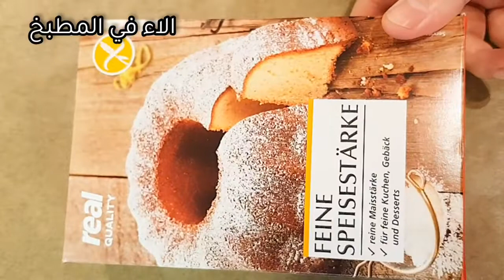طريقه عمل رز بالحليب ١٠٠%مظبوطه/ارز بالحليب بأنجح واسهل طريقه مع الاء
طريقه سهله جدا لعمل الارز بالحليب بأنجح واطيب طريقه مع الاء
رز_ بالحليب#ارز_بالحليب#الارز_بحليب

المكونات
نص ك رز قصير
لتر حليب
كوب الاربع سكر
٣ل٤ معالق كبيره نشا
ماء ورد
مكسرات للتزين